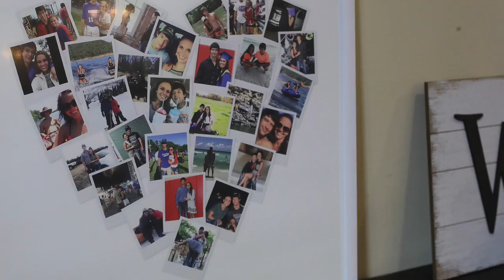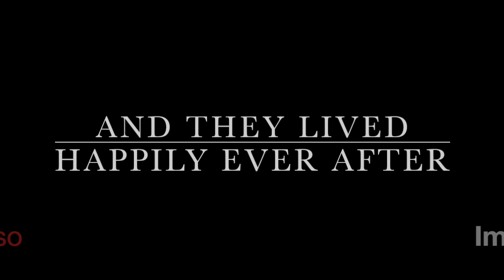Chapman - Wilkins Wedding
Highlights from the wedding I shot of two former JRH Students.
Music Soundtrack by Steven Curtis Chapman- 'I Will Be Here'